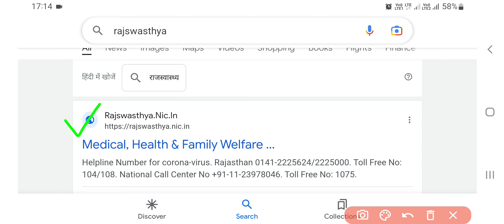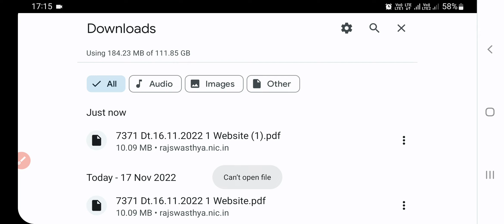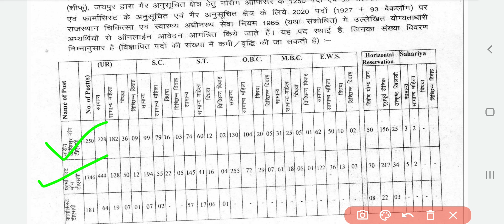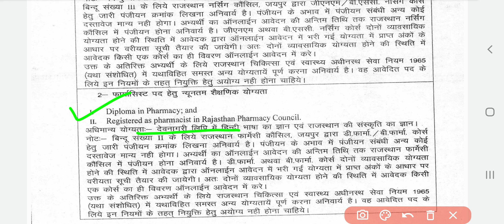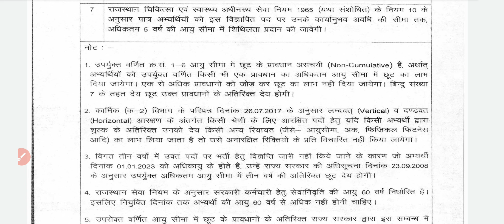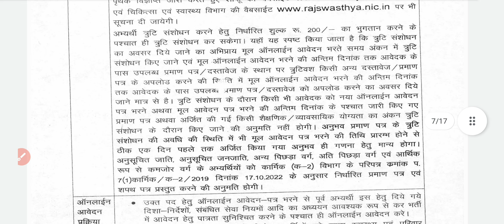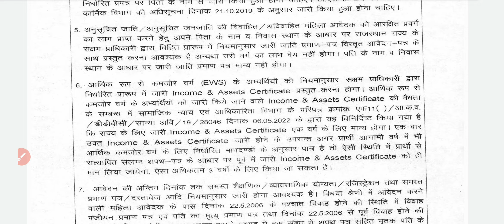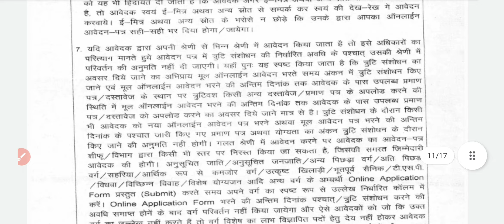Nursing Officer Pharmacist भर्ती का Detail Notification जारी//बोनस अंक कितने मिलेंगे/Nursing Trends